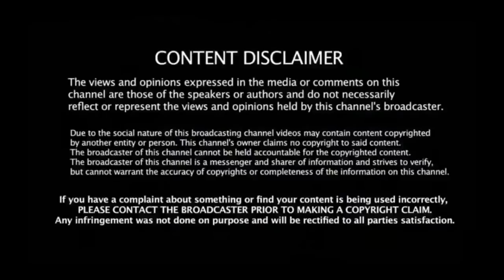Driver Gets Strange Feeling About Boy On Bus. Then She Looks At His Feet And Sees It